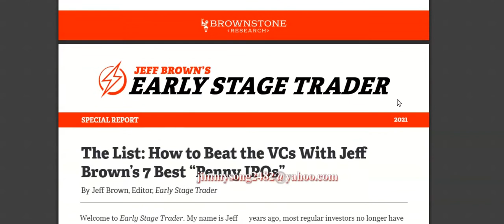Jeff Brown The List 7 Best IPO to get